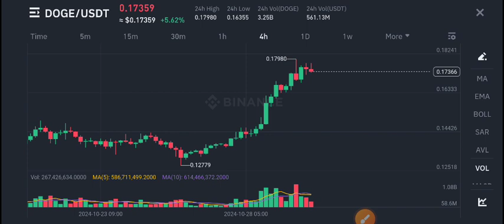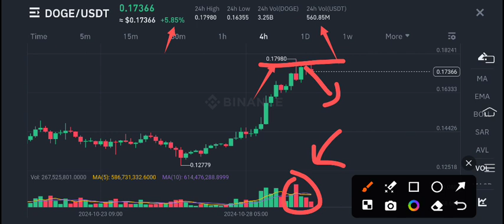Dogecoin Price Prediction! DOGE News Today